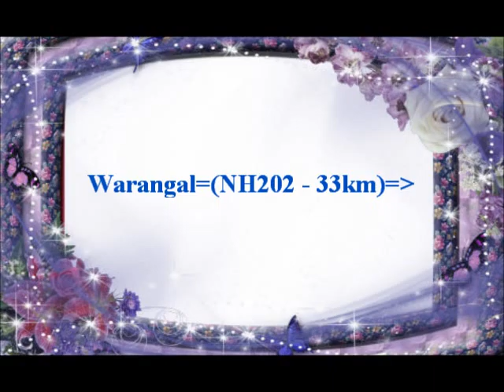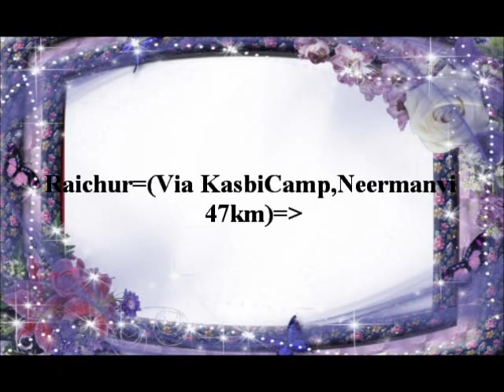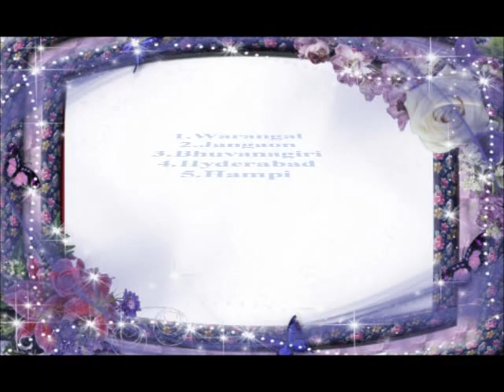Tourism - warangal to hampi